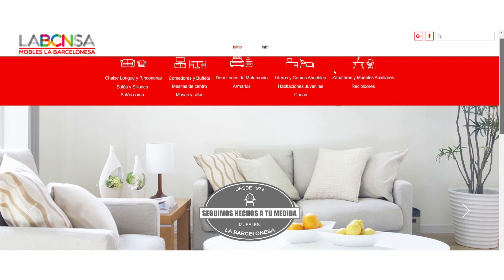BARCELONAUTES / MOBLES LA BARCELONESA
Vine a la nostra tenda i t'assessorem. Estarem encantats d'atendre't.
Ens ajustem a  tu, al teu espai i al teu estil. Sóm experts en mobles fets a mida.
Et portem els mobles a casa i t'els deixem muntats i col·locats.
Tria els teus mobles i paga'ls en còmodes terminis. I sense interessos!